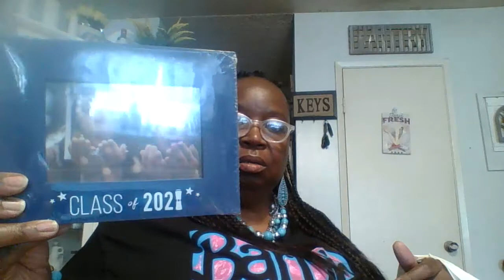99 Cent Store Haul & Goody Bags For High School Seniors!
Great Finds @ The 99!